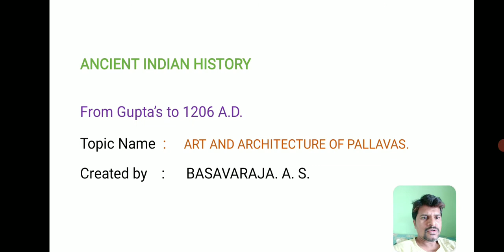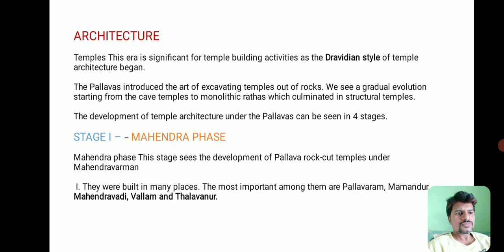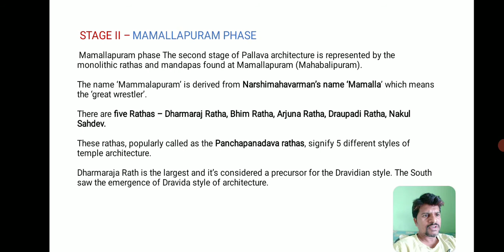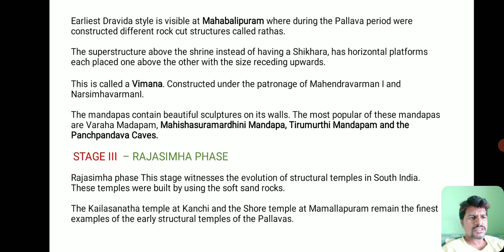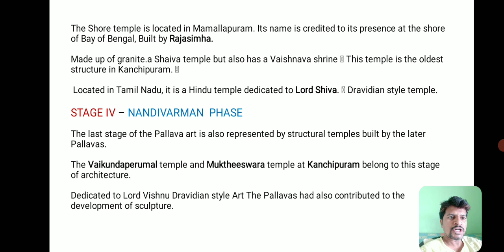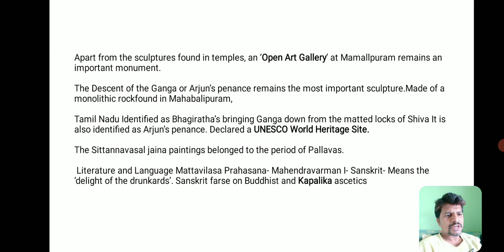Art and Architecture of Pallava's. session-20